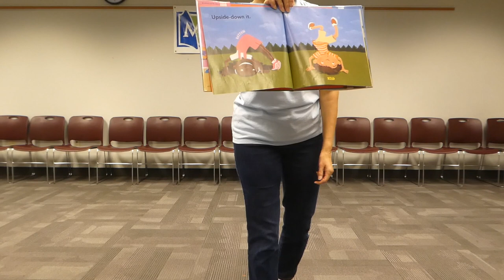Romp & Read: Happy & You Know It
Join us for an interactive story time where you can move around AND enjoy some great stories. We're going to move like the animals and grow like the plants! Are you ready?